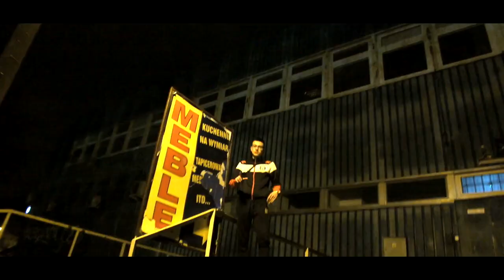Hubi TRPH X Sikor TRPH - AF1 [Prod. Bash Beats]